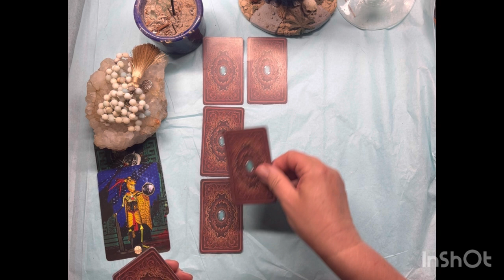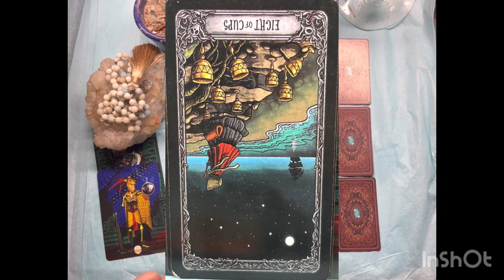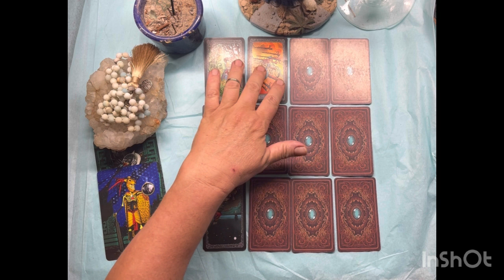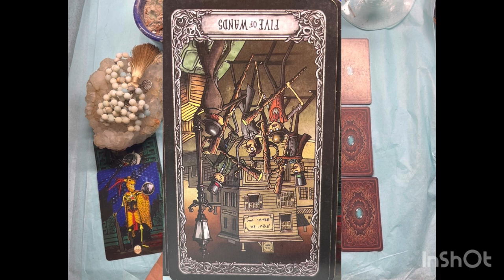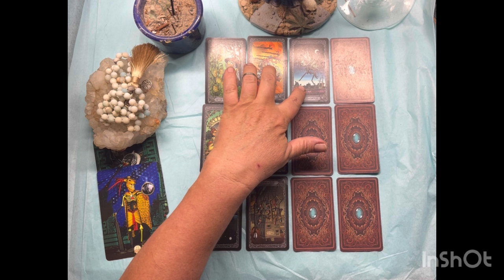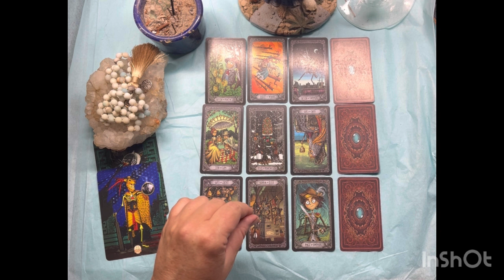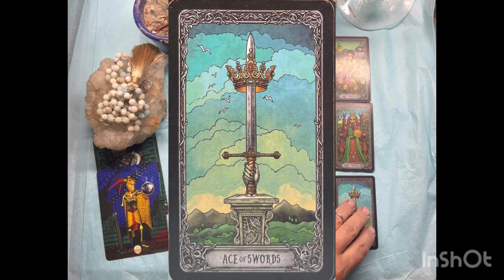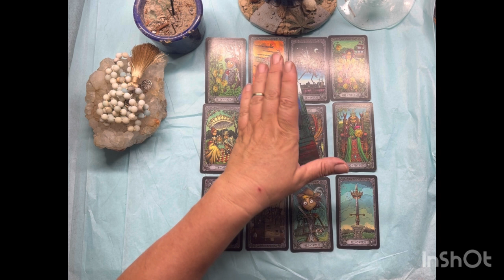SAGITTARIUS Stay Or Go? Tarot Reading Late July 2024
Sagittarius reading from Mount Shasta California for 2024 or whenever you may find it.
You can get a private reading on my website here;

You can include specific questions you want addressed if you want.
Your purchase goes to the animals at A Friend In Need Equine Rescue. I also make custom pet urns, they are on my website as well!